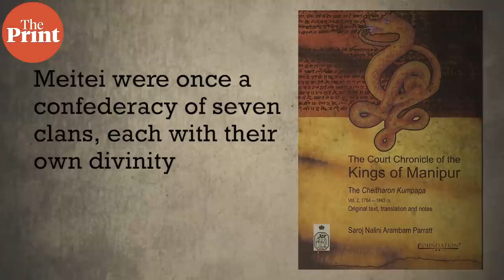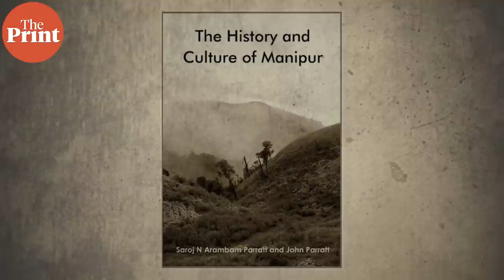Manipur’s imperial moment—When King Gharib Nawaz spread Hinduism, conquered Burma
Manipur is often discussed only when it is undergoing a crisis—but it has a rich, complex past that challenges many of our assumptions about Indian history. Anirudh Kanisetti explores the career of the Manipuri king Gharib Nawaz, which included the spread of Hinduism and the defeat of Southeast Asia's most powerful gunpowder empire.

Sources:
Goshwami, Hareshwar. History of the People of Manipur. Revised edition. Yaol Publishing, 2004.
Kamei, Gangmumei. History of Manipur: Pre-Colonial Period. Third Edition, reprint. Akansha, 2020.
Parratt, Saroj Nalini. The court chronicle of the kings of Manipur: the Cheitharon Kumpapa, original text, translation and notes. Routledge, 2005.
Parratt, Saroj Nalini. "Garib Niwaz: Wars and religious policy in 18th Century Manipur." Internationales Asienforum 20, no. 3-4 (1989): 295-302.